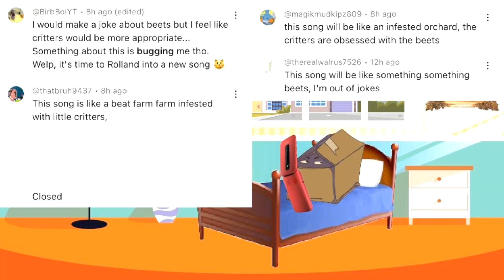Return from break (Magical Islands trailer)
We're finally back from our break... let's see what happened while we were gone and what will happen in the future.

UNbreak week

Video Team (Cloud Gang☁️)
Thumbnail: @ScupsScreaming
Video Editor: @ScupsScreaming
Also featuring: @Azuran

Voice Actors:
BOX: @LOREMSM